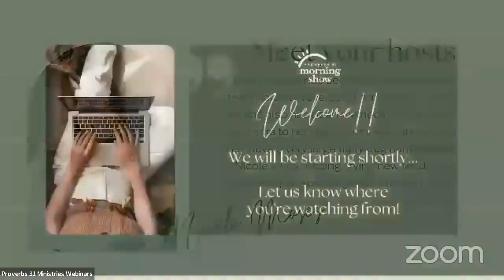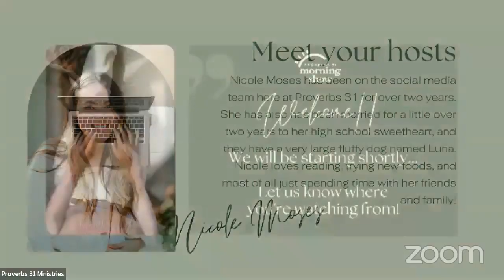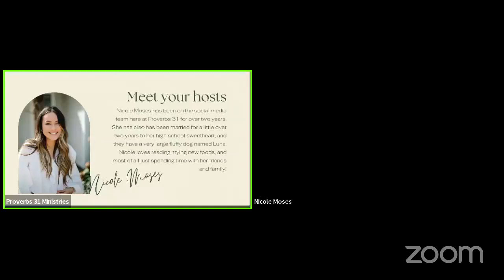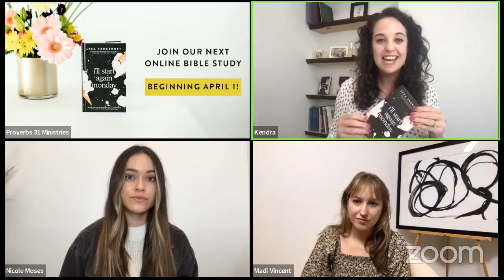If You Struggle To Like What You See in the Mirror | Proverbs 31 Ministries Morning Show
Do you ever struggle with believing that who you see in the mirror is not who you are?

If you feel stuck in a cycle of defeat when it comes to your self-worth andbody image and just feel so very tired of trying all the quick fixes to help yourself, but they never seem to work ...

We want to remind you today: You were made for more. Your worth has already been declared over you.

Join us for the Proverbs 31 Ministries Morning Show with special guest Kendra LeGrand. Hear her personal journey and battle with healthy eating and habits and the cycle of defeat she has found herself in.

Kendra has learned — through the power of reading Scripture, knowing we're not alone in our fight to get healthy, and practical tools to help get us out of our negative self-talk— we don’t have to live in the same cycle of defeat.